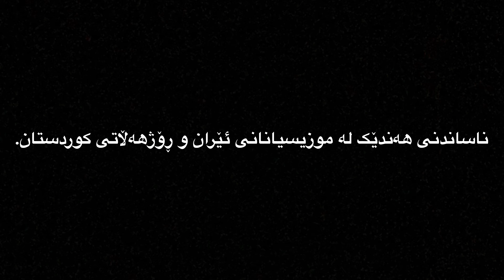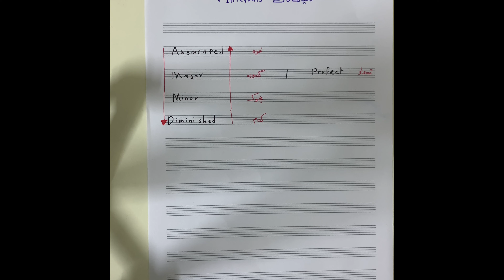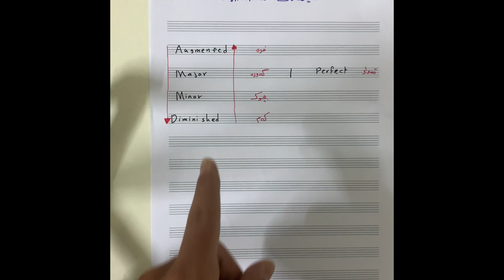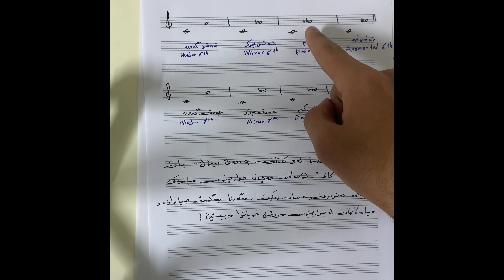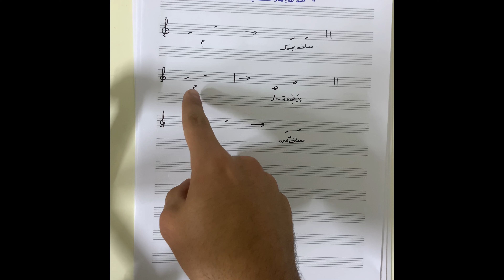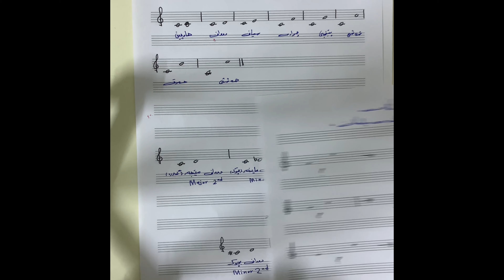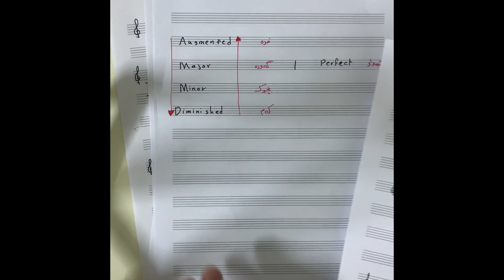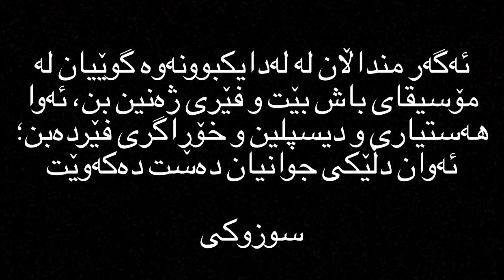وانەی ١٤ (میانەکان) - تیۆری مۆسیقا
My ear training

Aural wiz

Interval ear training

Teoria

Musictheory/exercises

کۆوانەکانی تیۆری مۆسیقا
وانەی چواردە
میانەکان
Course of theory of music
Lesson 14
Intervals